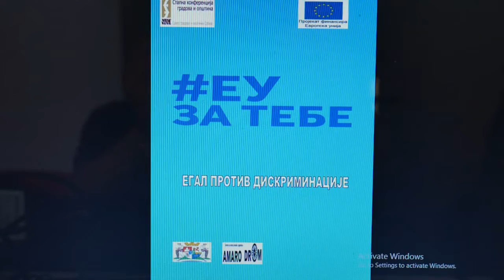Početak projekta Obrazovanje najmlađih generacija kao pokretačka osnova-EGAL protiv diskriminacije